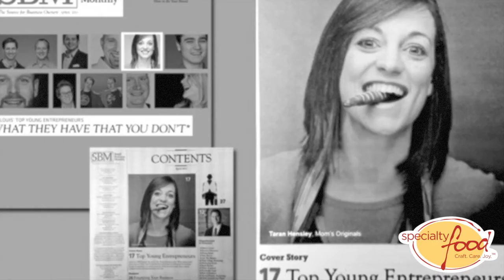Jody Hensley, "Mom" of Mom's Originals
Learn how Jody Hensley and her daughter Taran teamed up to start their gourmet treat company "Mom's Originals" in this Specialty Food Association exclusive.